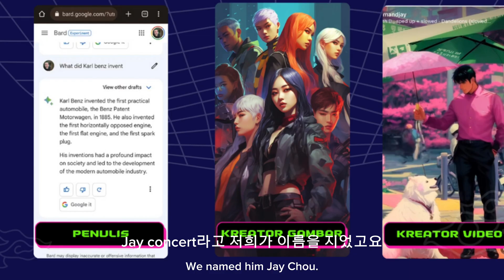AI 교육이 필요한 이유 | Connect AI LAB 글로벌 AI 교육 프로젝트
모두를 위한 교육, 모두를 위한 기술
Connect AI LAB은 기회의 문 밖에 서 있는 수많은 사람들을 위해 움직입니다.

Connect AI LAB의 글로벌 여정은 다음과 같은 목표를 가지고 있습니다:
✅ 인공지능에 대한 핵심 지식과 이해를 전 세계 사람들에게 전달
✅ 끊임없는 비교 속에서 지친 이들이 자신의 삶을 주체적으로 살아갈 수 있도록 지원
✅ 교육의 사각지대에 놓인 이들에게 새로운 배움의 기회를 제공

빠르게 변화하는 시대에, 올바른 정보와 배움의 기회는 곧 생존과 연결됩니다.
당신의 응원이 누군가에겐 ‘교육’이라는 빛이 됩니다.
Connect AI LAB과 함께, 세상에 지식과 용기를 나눠요.